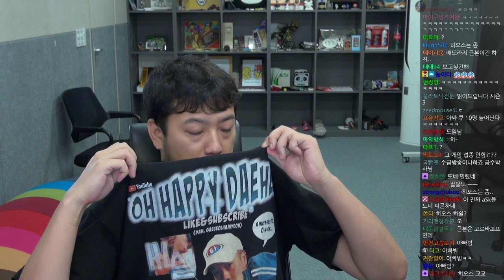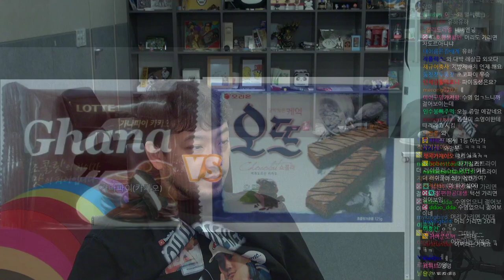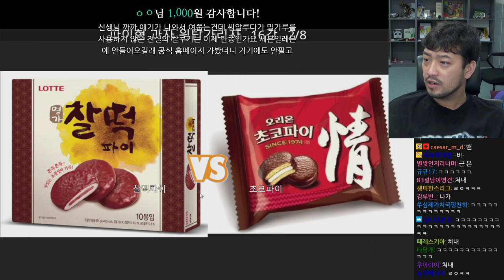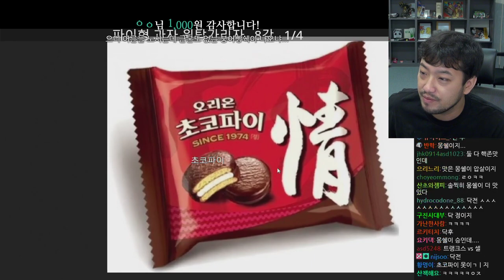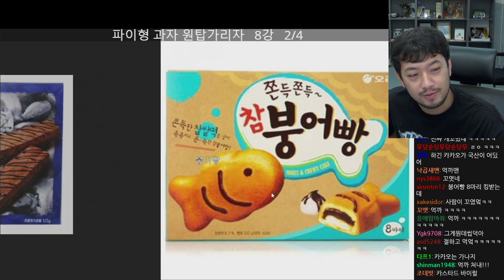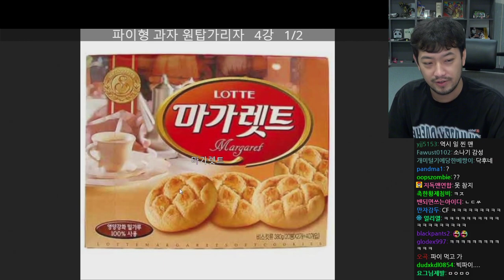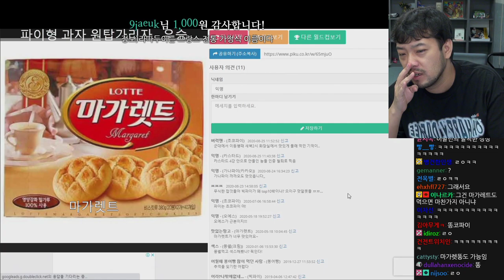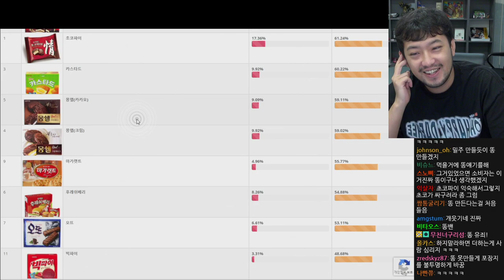2020년 08월 25일 | 파이형 과자 월드컵